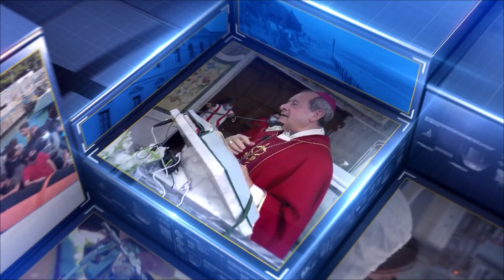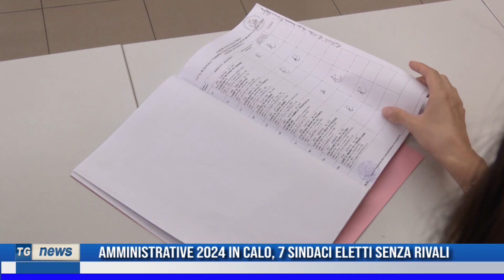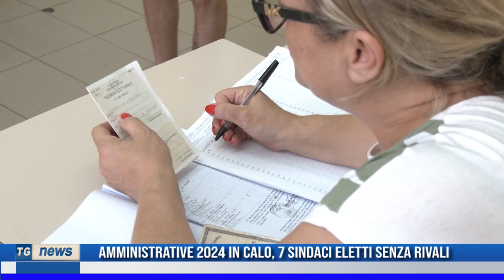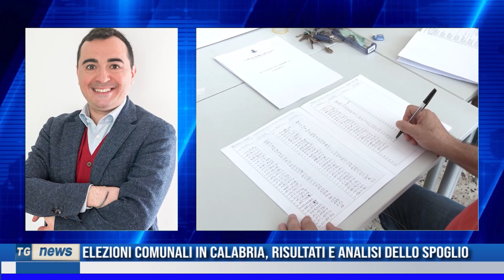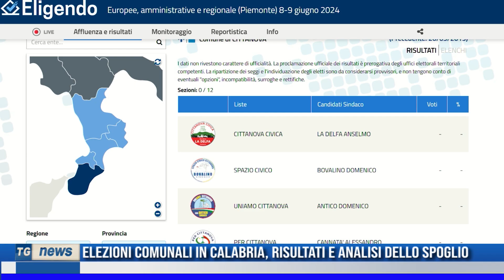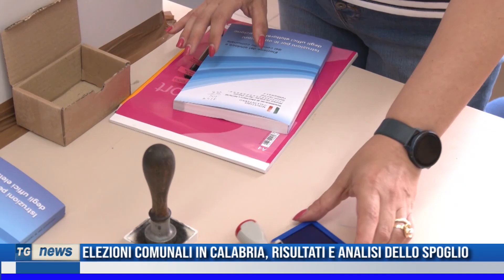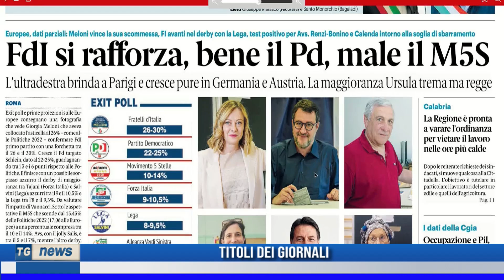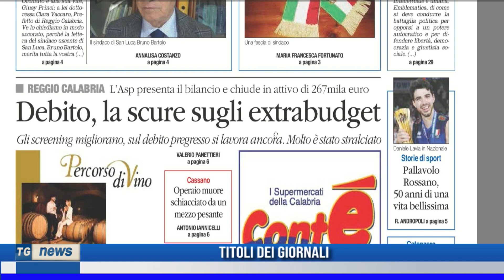TG NEWS DEL 10 GIUGNO 2024